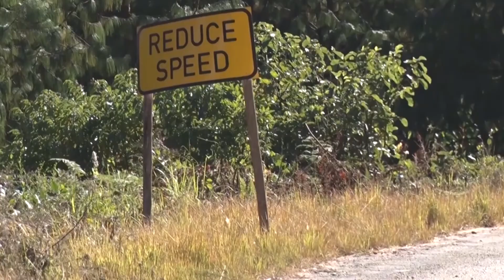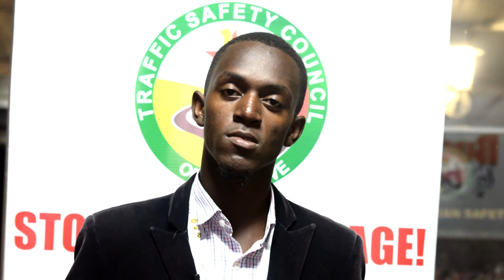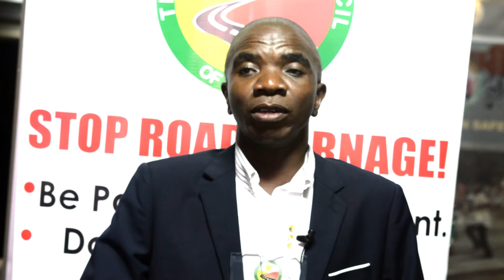Economic Forum Zim - 7TH ROAD SAFETY JOURNALISTIC AWARDS 2020